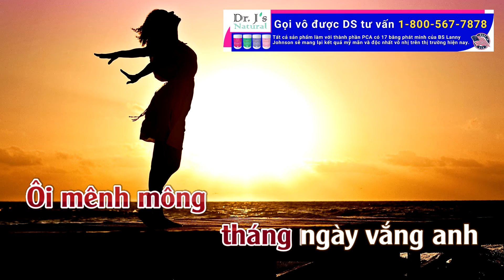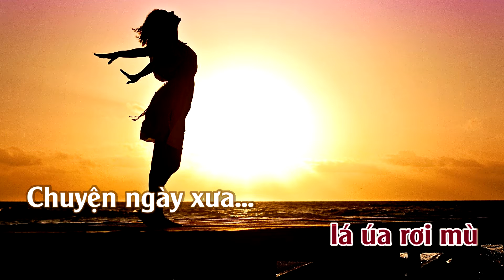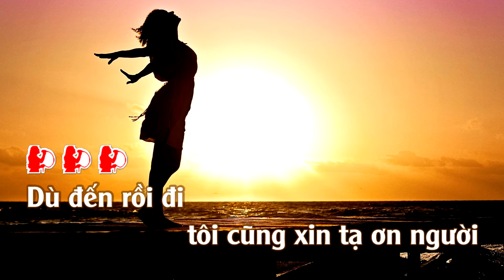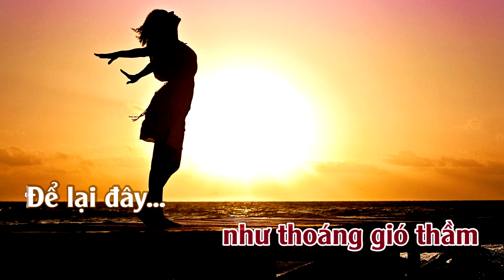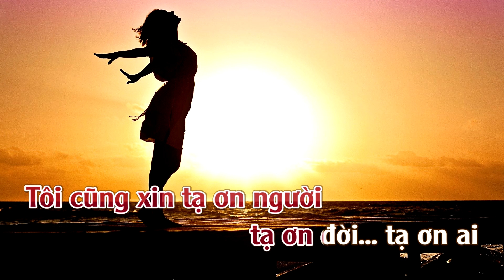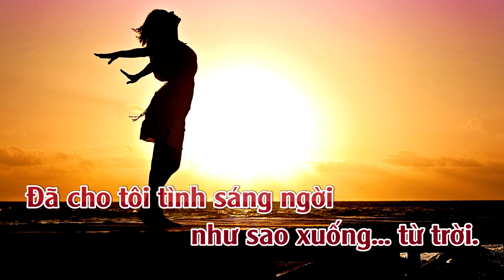Karaoke Tạ Ơn Tone Nữ Thấp | TAS BEAT